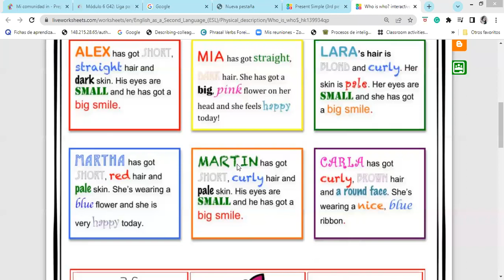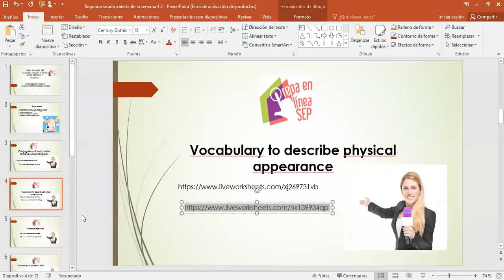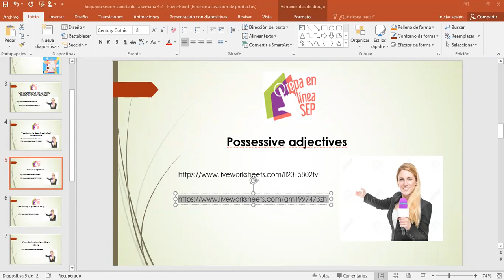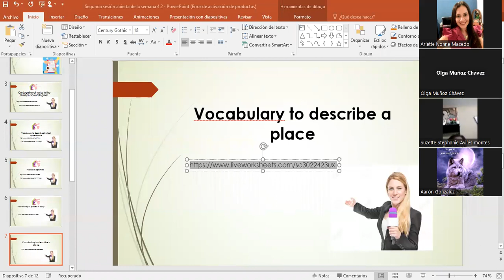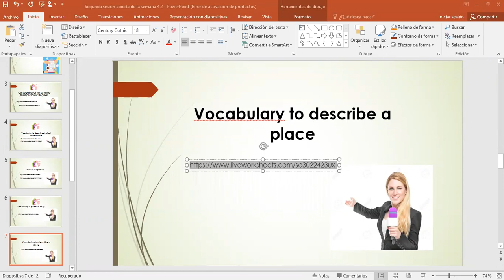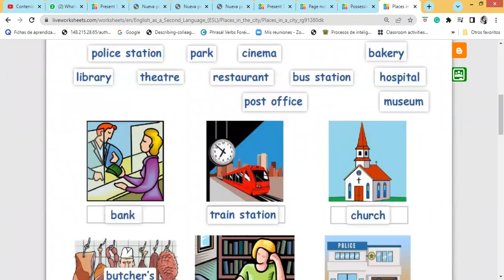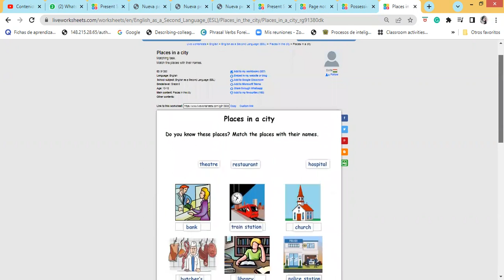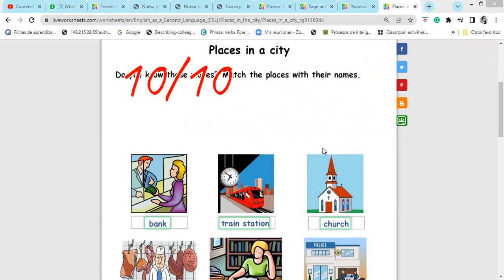Segunda Sesión Abierta de la Semana 4, G42, (seunda parte)